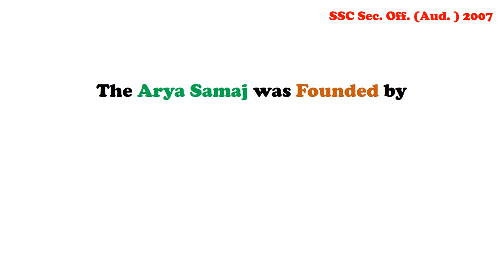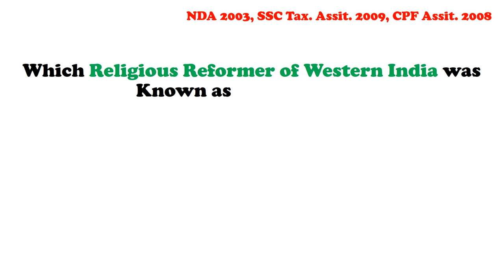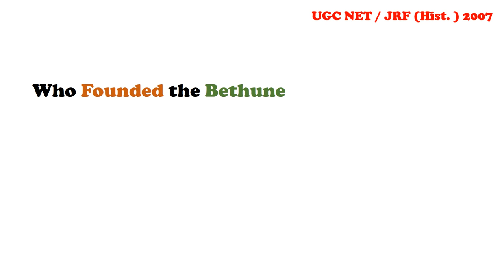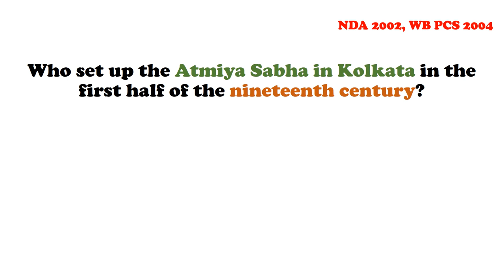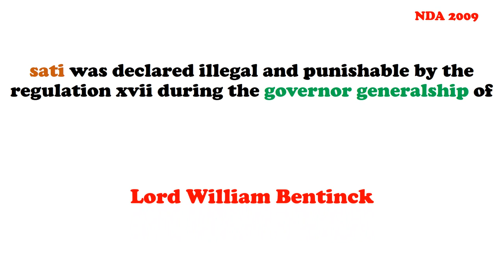History GK Questions and Answers for Competitive Exams || GK Adda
History GK Questions and Answers for Competitive Exams
History GK Questions#Socio-Religious Movements in India

Socio-Religious Movements,
History GK Notes,
History GK Questions,
Ancient Indian History MCQs,
UPSC GK,
Indian History GK in Hindi,
Asked GK Questions,
SSC CGL Study Material,
APPSC Exam GK,
Mock Tests,
IAS Exam GK,
IPS Exam GK,
IBPS PO Exam GK,
Bank Clerk Exam Gk,
Defence Exam GK,